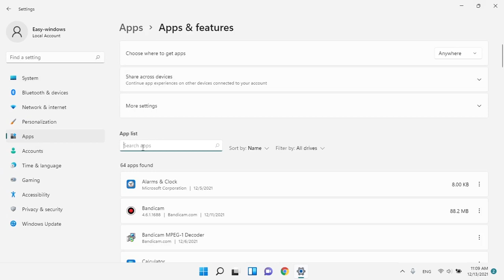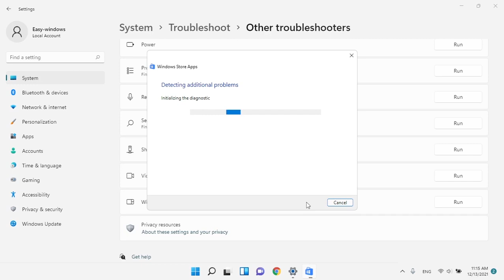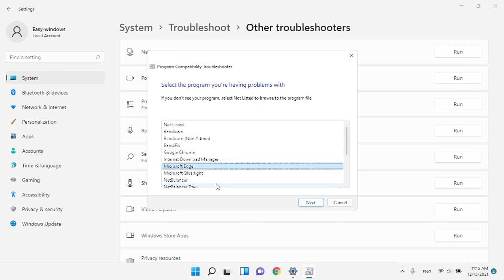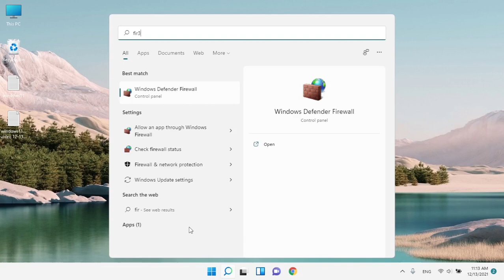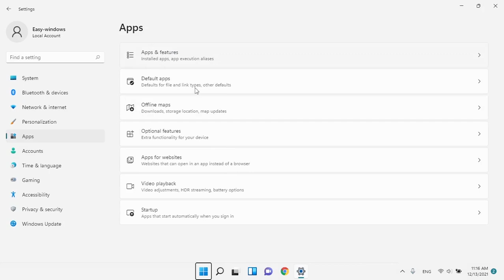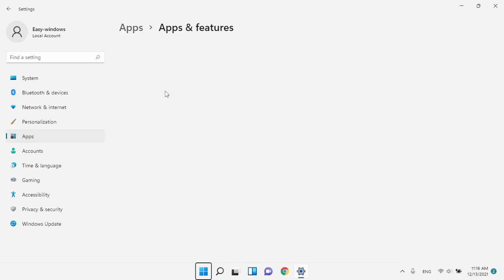mail and calendar - how to fix mail and calendar in windows 11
in this video me gone learn how to fix mail and calendar in windows 11